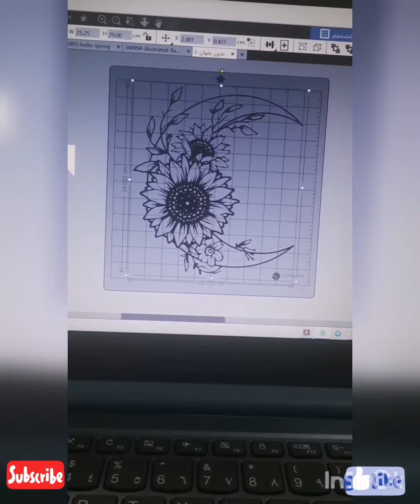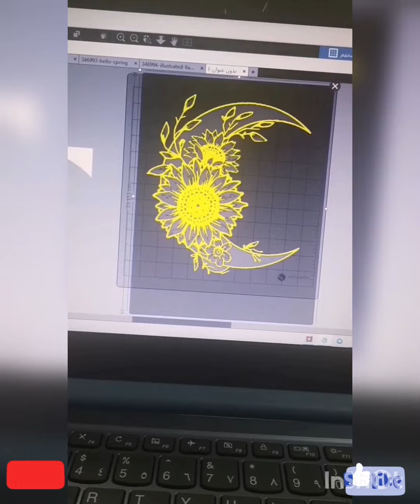الطباعة على الأكياس باستخدام جهاز الكاميو ٣ 4k#silhouette_cameo3